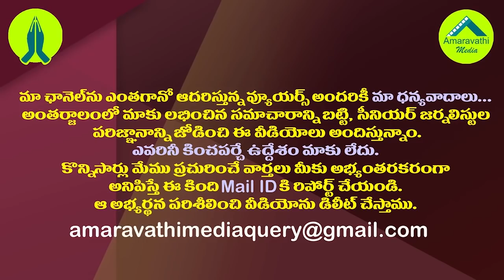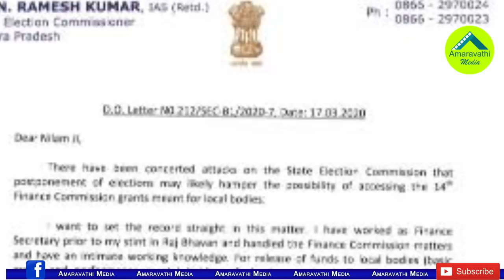రిటైర్మెంట్ కు ముందే నిమ్మగడ్డ రాజకీయం మొదలా.!?| Why SEC Nimmagadda Controversy Over Letter Leaks?